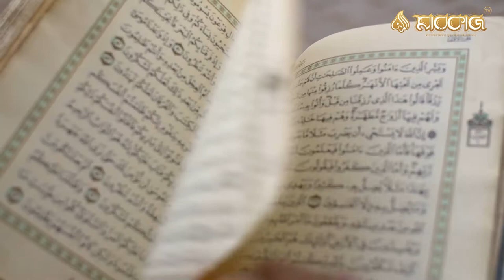মাশাল্লা! এত সুন্দর কোরআন তেলাওয়াত ২০২০ || হাফেজ ক্বারী আহসান উল্লাহ || তারাবি 2020 || মারকাজ টিভি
Content Title:  তারাবি
Hujur’s Name: হাফেজ মাওলানা আহসান উল্লাহ
phone number:

▩Watch our Latest Bangla Waz:
►Content Title: